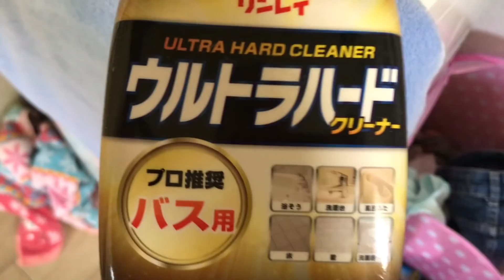Faxina e um bebê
Este vídeo é sobre Faxina
Quando vcs fazem a faxina limpeza da casa de vcs ?

não esqueça